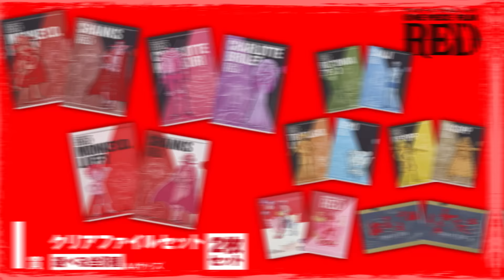【PV】「ONE PIECE FILM RED」の公開を記念した一番くじ｜【一番くじ ワンピース FILM RED 】22年8月27日より順次発売予定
大ヒット上映中！「ONE PIECE FILM RED」の公開を記念した一番くじ
【一番くじ ワンピース FILM RED】2022年08月27日(土)より順次発売予定

【一番くじ ワンピース FILM RED】
■発売日：2022年08月27日(土)より順次発売予定
■メーカー希望小売価格：1回700円(税10%込)
■取扱店：セブン‐イレブン店舗、イトーヨーカドー店舗、麦わらストア
※店舗の事情によりお取扱いが中止になる場合や発売時期が異なる場合がございます。なくなり次第終了となります。
※画像と実際の商品とは異なる場合がございます。
※掲載されている内容は予告なく変更する場合がございます。

一番くじは、コンビニエンスストアやホビーショップなどで
販売される“ハズレなし”のキャラクターくじ！